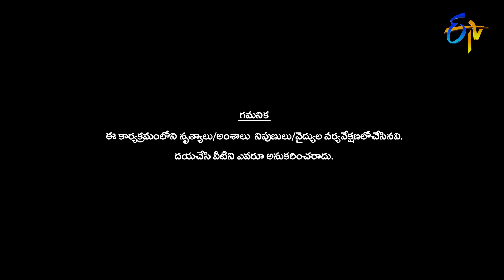Ramulo Ramula | Nuvvu Ready Nenu Ready | 4th December 2020 | ETV Telugu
In the Ramulo Ramula Nannagam Jesindhiro round, the participants have to complete a task while wearing a virtual reality box.